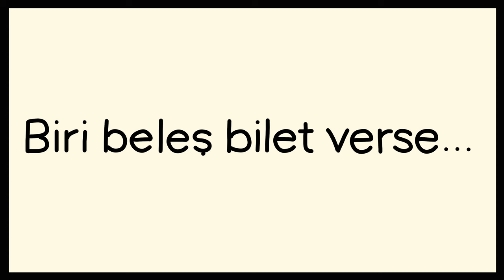Biri beleş bilet verse...